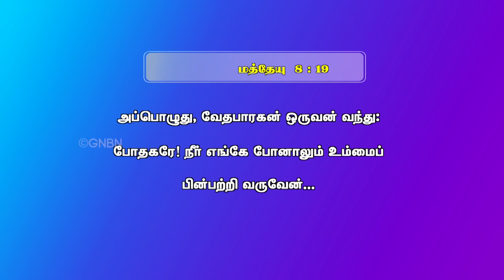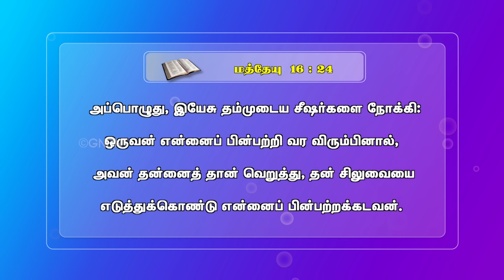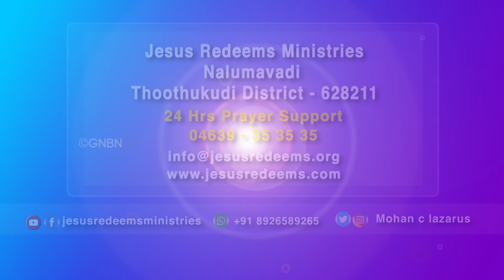தேவசிந்தை உள்ளவர்கள் சீஷர்கள் | எழுப்புதலின் அக்கினி | Bro. Mohan C Lazarus